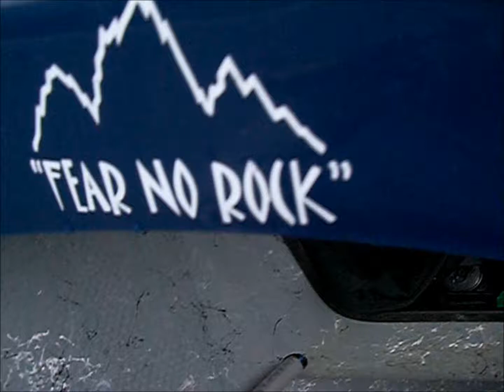Winter Steel on the Umpqua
Alittle winter steelhead fishing